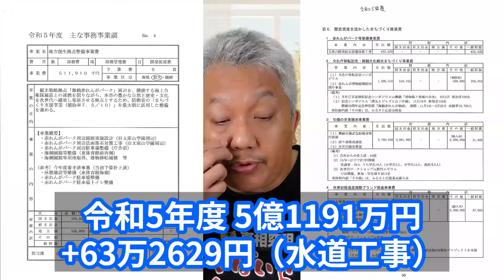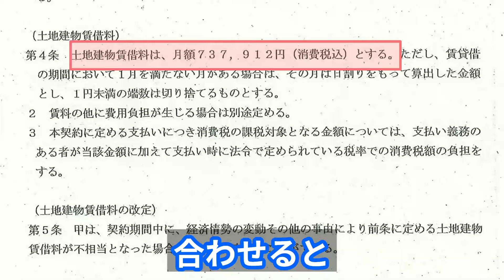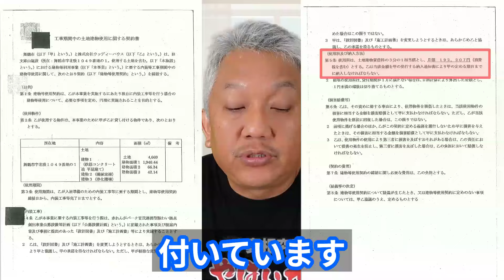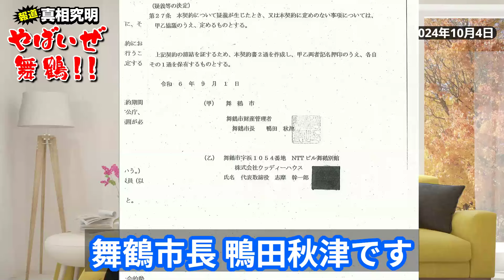利権で儲かる金額を完全 大公開 舞鶴市の利権はこれだけ儲かります 証拠付き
イベントのご案内

00:00:12　イベントのお知らせ
00:00:56　舞鶴市利権の集大成
00:01:51　文庫山利権 atick（アティック）
00:02:16　文庫山利権が生まれた経緯
00:05:15　存続署名に2000筆
00:06:51　公募設置管理制度（Park-PFI）
00:07:39　応募はたったの2社
00:09:42　文庫山再開発に注ぎ込まれた税金
00:11:24　坪単価は驚愕の258万2031円
00:12:10　激安の家賃
00:14:45　金利よりも安い家賃
00:17:55　企業からするとタダ同然
00:18:53　採算を度外視した契約書
00:19:15　atick（アティック）で売られているもの
00:20:32　狂った舞鶴市役所

やばいぜ舞鶴への投稿

コンタクトフォームならメールアドレスが無くても送れます

頂いたメール等はYou Tubeで採用させて頂いただくことを前提にしておりますが、個人情報などは伏せ、身バレするような場合は一部脚色して使わせていただきます。
公開してほしくない場合はその旨をお書きください。

森本たかし のブログ
「やばいぜ舞鶴　森本隆ならこう変える」